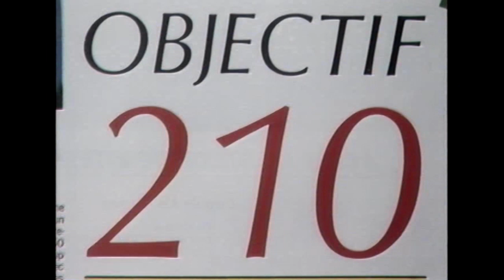Objectif 210 kmh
Film réalisé par Clap vidéo production en 1986.
Tourné avec des caméras tritubes et magnétos Umatic, les débuts de la vidéo pro.
Images de chutes impressionnantes.